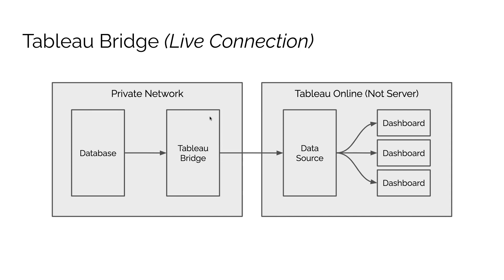Data Pipelines | Tableau Bridge Live Connection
Use case where we use a Tableau Bridge setup with a live connection towards our Tableau Online instance.